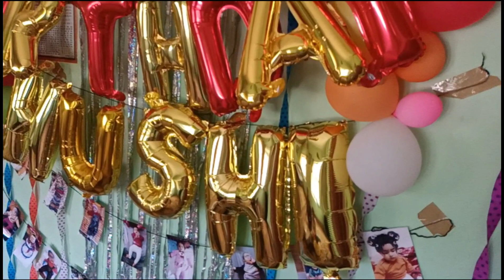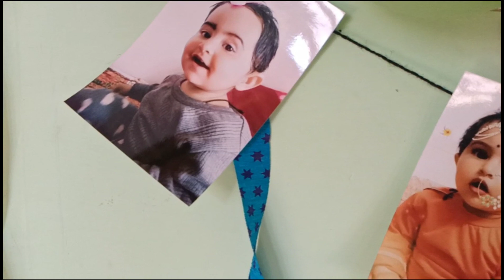Khushi 1st Birthday Celebration Vlog cutebabygirl || Cute baby girl Khushi